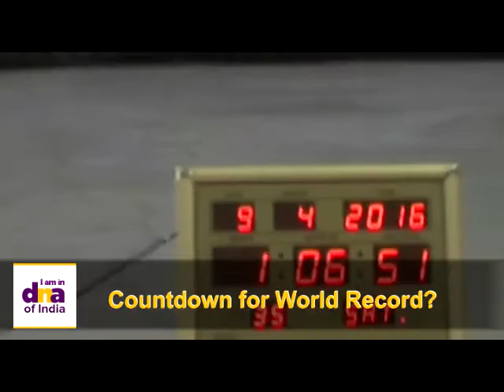This Kathak dancer from Varanasi attempts World Record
Soni on a mission to break the 123 hours and 15 minutes Guinness record of Kerala’s Hemlata Kamandalu.